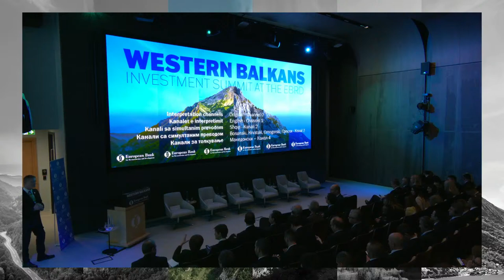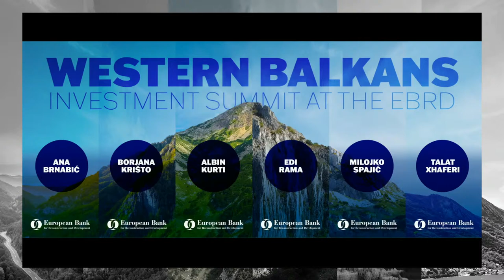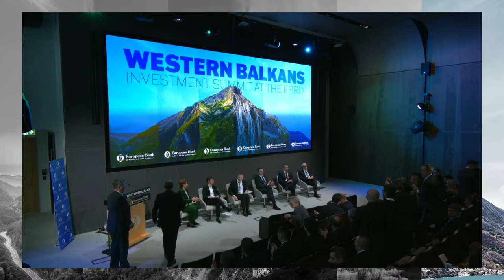Western Balkans Investment Summit 2024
The Western Balkans Investment Summit 2024 will be held at the EBRD HQ in London on Monday 26 February. The event will be attended by all six heads of government from the region, who have confirmed their participation.

The aim of the Summit is to highlight potential investment and business opportunities in the Western Balkans region and to promote regional and cross-border projects. This is the sixth EBRD summit of its kind; the inaugural Western Balkans Summit took place at the EBRD ten years ago, in February 2014 and, for the first time, brought together all the region’s prime ministers.

The Western Balkans is a priority region for the EBRD. Today, the EBRD remains one of the largest institutional investors in countries of the region, with more than €18 billion invested to date.

The traditional highlight of the Summit – interactive “Prime Ministers Session” - will see the regional Leaders and the President of the EBRD address the audience with their overall vision for the region, key regional projects and opportunities for investment at both regional level and in each of the countries of the region, which includes Albania, Bosnia and Herzegovina, Kosovo, Montenegro, North Macedonia and Serbia. The session will feature extended Q&A with foreign investors.

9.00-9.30 - Opening of the Summit. Welcome addresses

Odile Renaud-Basso, President, EBRD

Address from the President of the European Council Charles Michel

Address from the EU Commissioner for Neighbourhood and Enlargement Olivér Várhelyi

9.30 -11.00 *Interactive session with participation of the six Western Balkans Prime Ministers, including extended Q&A with foreign investors